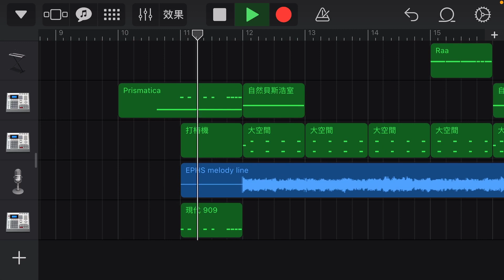Euphoric Hardstyle on GarageBand??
Well…
Actually, I'm new to GarageBand and this is my first try…If you have any tips, please let me know, thanks~~~🙏🏼🙏🏼🙇🙇~~~